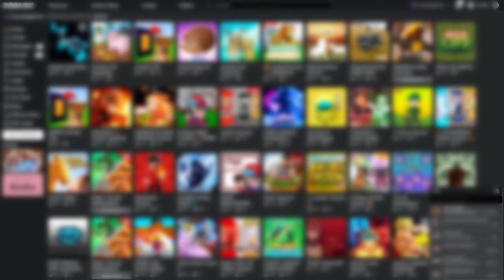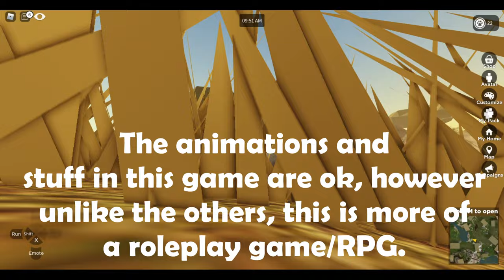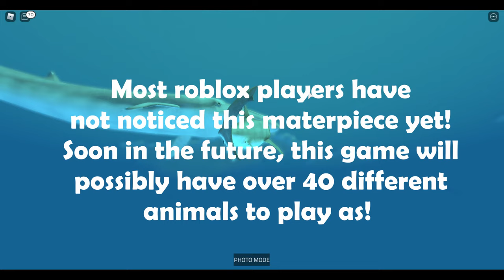Top 5 best roblox animal games for mobile! (2022)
Playbox Safari: (0:07)

Shard Seekers: (0:29)

Testing A (0:56)

Untamed Planet: (1:26)

Holocene Mobile (2:10)